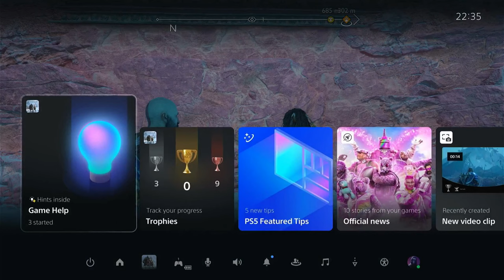God Of War: Ragnarök | Part 22 : The Library | Let's play/ Walkthrough | Give Me No Mercy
This God of War Ragnarok Story Campaign Walkthrough will include the Full Game on PS5 in Performance Mode.